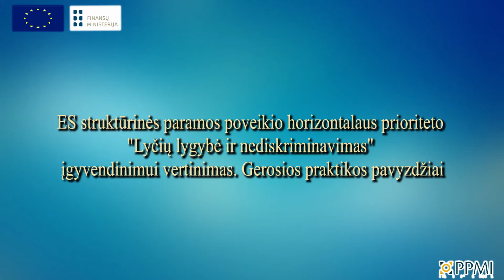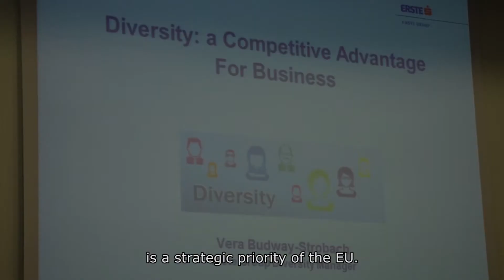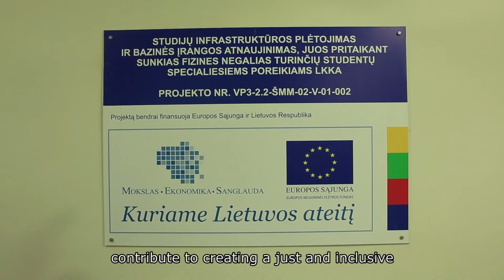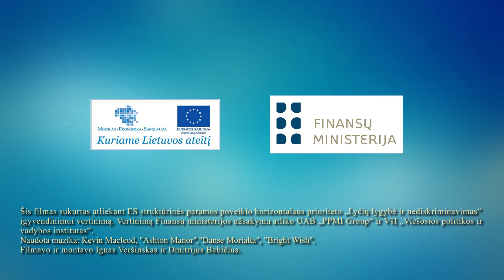Lyčių lygybė ir nediskriminavimas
Videofilme apžvelgiami lyčių lygybės ir nediskriminavimo gerosios praktikos pavyzdžiai įgyvendinant ES investicijų projektus.